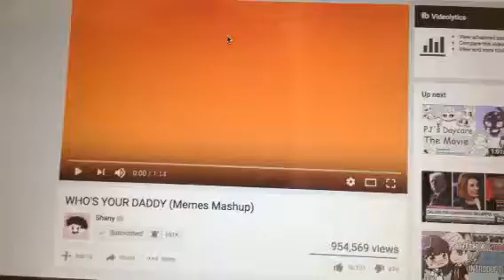Who's your daddy MEME collab part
Woohoo... MEME collab part 1! And this is yourself dj jessnyan!